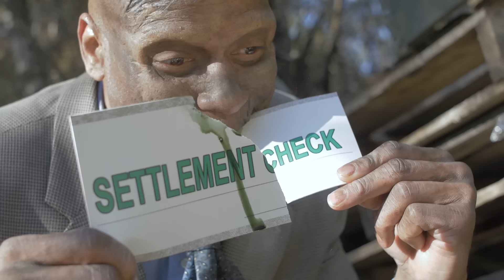Part One: Call the Hammer - Zombie Commercial 2017 - :60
See Part Two -  Dragons vs. Zombies, and all of our most recent commercials, visiting:

Don't miss The Hammer's 2019 Super Bowl Superhero commercial!